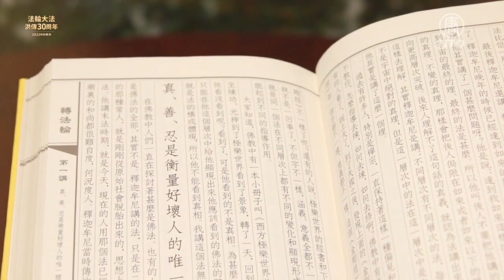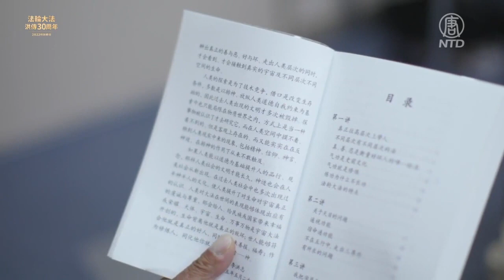正見網 -【513特別節目】 七旬老漢誠念「九字真言」顯奇蹟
村岡新一希望通過自己的親身經歷，可以讓更多的人知道法輪大法的美好，在危難時刻誠念法輪大法的「九字真言」，逢凶化吉、遇難呈祥。